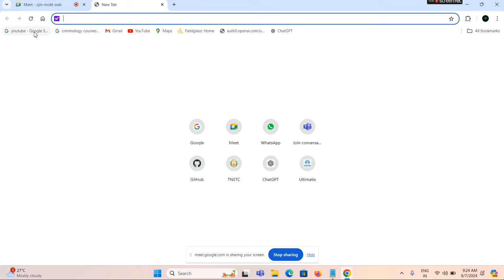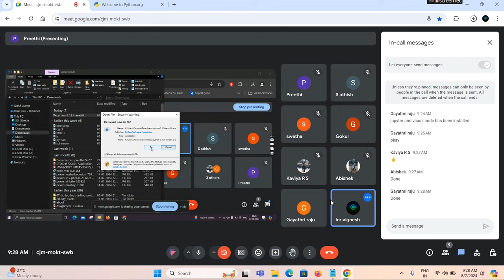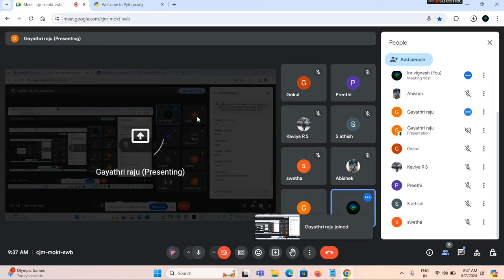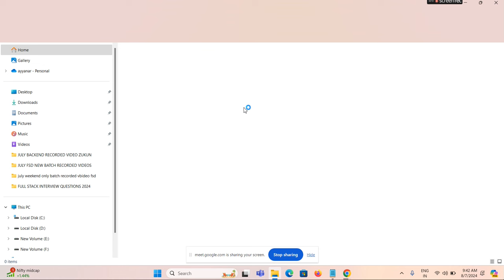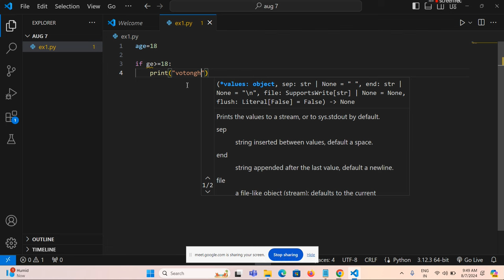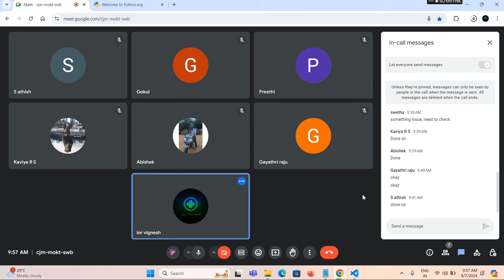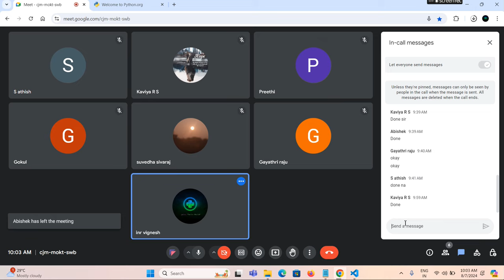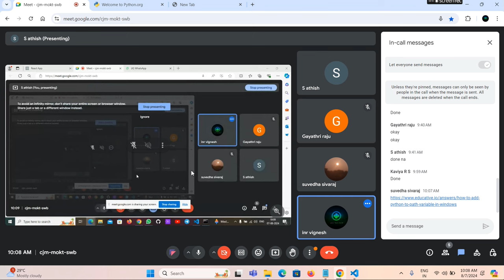PYTHON CLASS 1